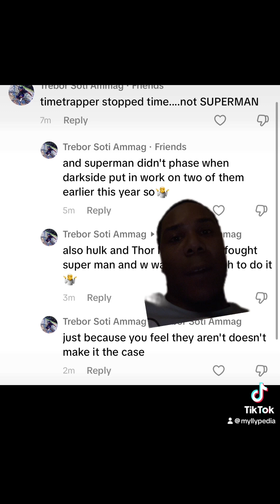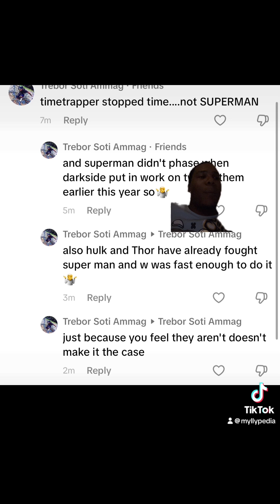Hulk And Thor Vs Superman currently